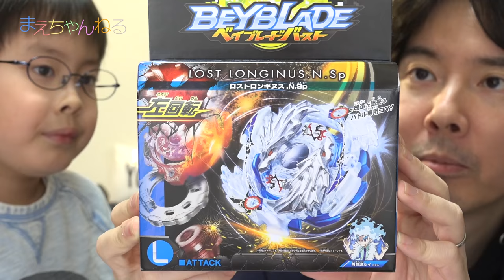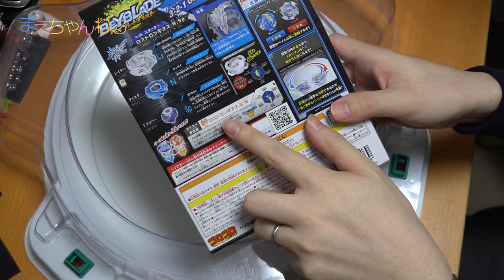【ベイブレードバースト】左回転とオススメ改造例で最強か？！ ロストロンギヌス.N.Sp | まえちゃんねる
2016年12月28日発売された新ベイ「ロストロンギヌス.N.Sp」を購入しました！
今回は左回転ベイということもあり専用のランチャーも付属しています！
昨日行ったLIVE配信のランダムブースターVol.5で出たベイと対決しております^^

また、箱のウラに記載があったオススメ改造例も試しております！

▽ベイブレード バースト B-66 スターター ロストロンギヌス.N.Sp（Amazon）

【コメント回答対象動画】